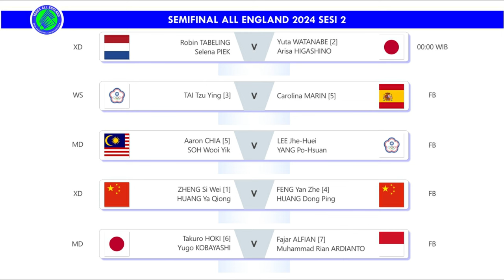Tercipta All Indonesian Final di All England 2024. Hasil Semifinal Sesi 1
All Indonesian Final di All England 2024 Jonatan Christie Vs Anthony Sinisuka Ginting. Hasil Lengkap Semifinal Badminton All England Open 2024 Sesi 1 Hari Ini. Anthony Sinisuka Ginting & Jonatan Christie Ke Final